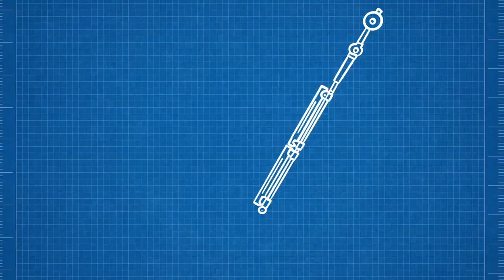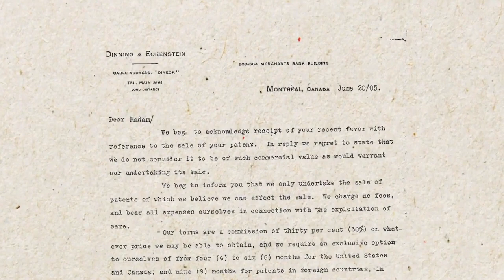The Windshield Wiper: A Female Innovation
The first mass-produced car in America was basically a lawnmower with leather trim, but it was a start, right? This is the story of Mary Anderson and the Windshield Wiper - an invention that happened by a stroke of fate!